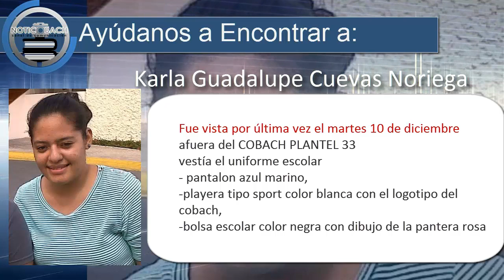Ayúdanos a Encontrar a Karla Guadalupe Cuevas Noriega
•Elaboramos este vídeo informativo, para comunicar que la compañera Karla Guadalupe Cuevas Noriega, alumna del Cobach 33 Polifórum, despareció el 10 de diciembre del 2013, no regreso de la escuela a su domicilio, por lo cual se desconoce su paradero